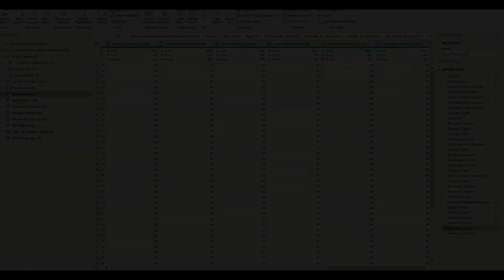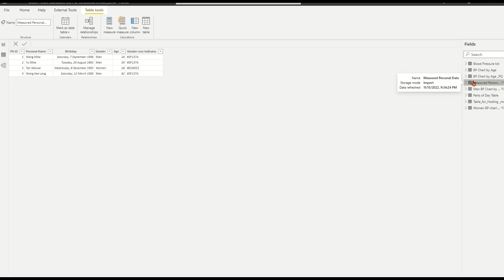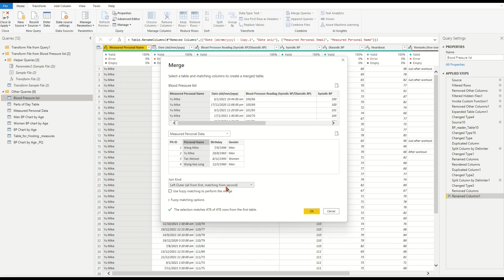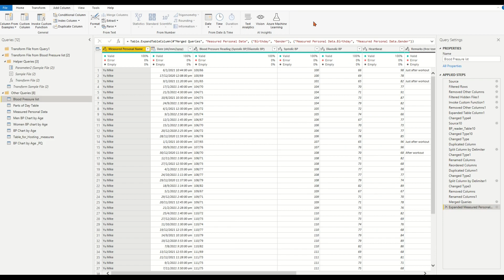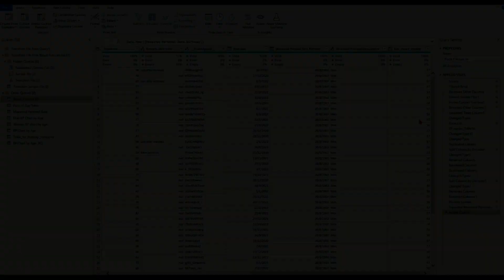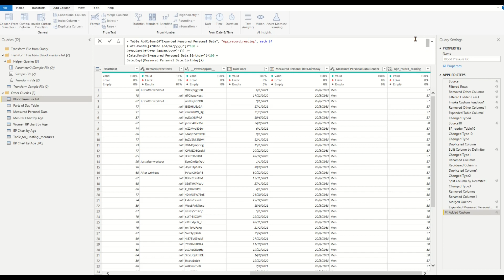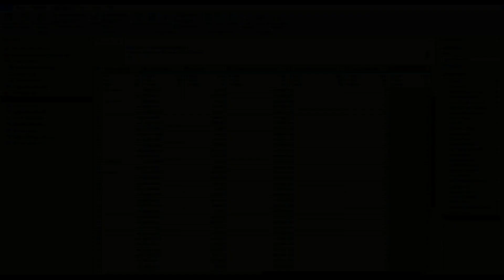Power BI Power Query Tips: Age Calculations with Power Query DATE and DATETIME Functions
Few days ago I made a video which demonstrated a way to calculate dynamic age with DAX function. But in Some times we may need to have age calculated column by power query as the matching column or filter column to merge or transform other tables . Thus for such needs I suggested a way to calculate dynamic ages through sample file with the power query functions Date.Year, Date.Month, Date.Day and  DateTime.LocalNow.

- References:
Date.Year - PowerQuery M | Microsoft Learn

- For more info of my BI & Analytics, please refer to the following website links: